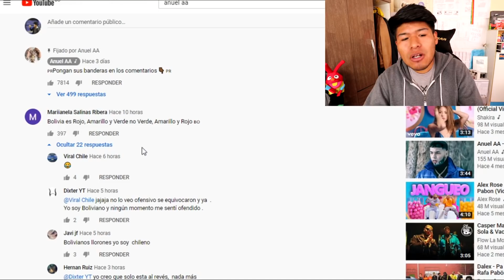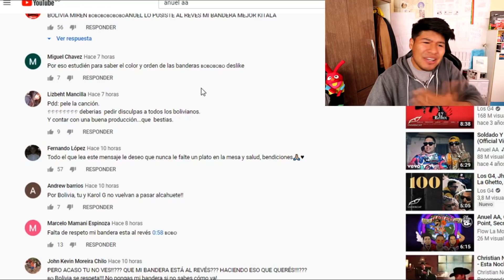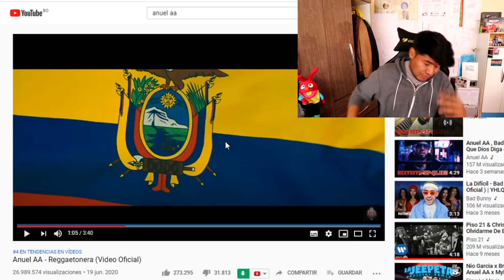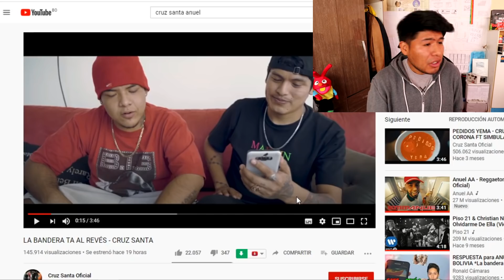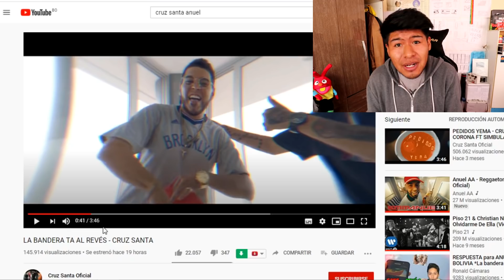Anuel AA y la bandera de Bolivia... AL REVÉS! | Reacción y vídeo crítica